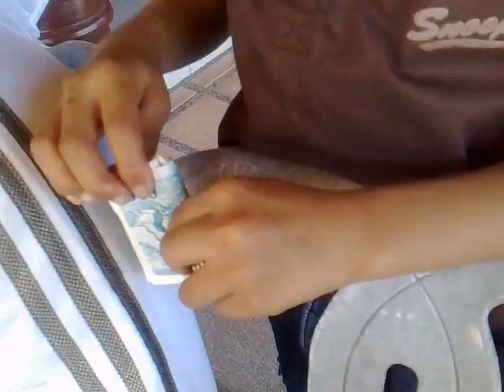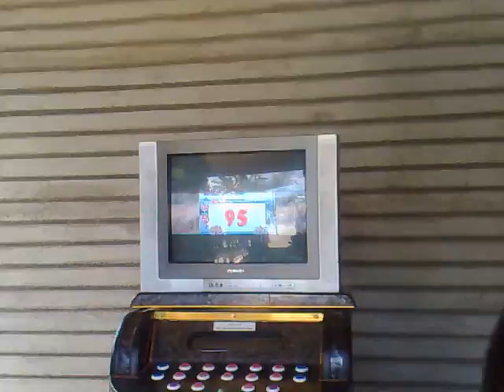wind of change